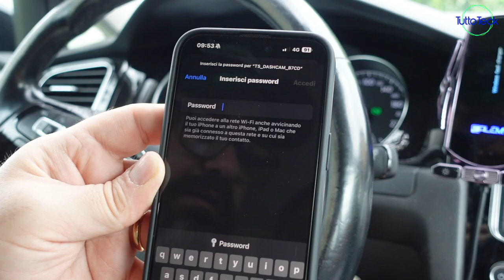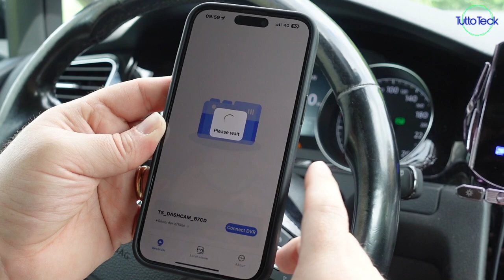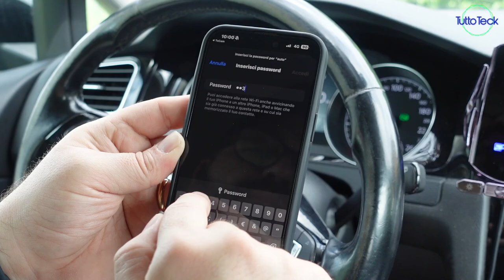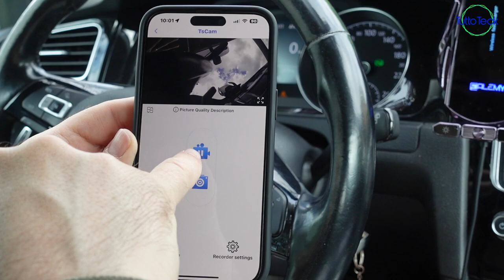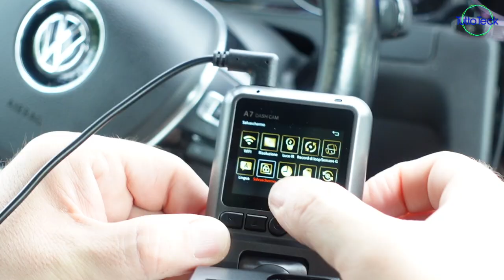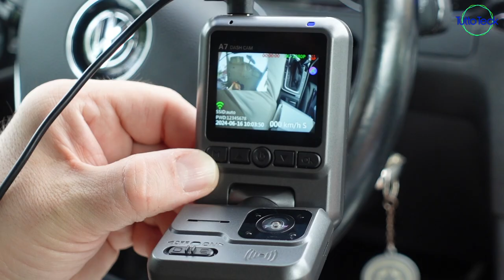DASHCAM FONDIM A7WB, UN PRODOTTO COMPLETO E A BASSO COSTO